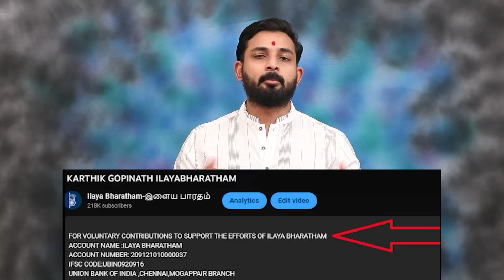FIRST NIGHT -F4 ரேஸ் தேவையா ..? அமெரிக்காவில் கலக்கும் ஸ்டாலின் ..!! KARTHIK GOPINATH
ACCOUNT NAME :ILAYA BHARATHAM
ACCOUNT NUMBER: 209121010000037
IFSC CODE:UBIN0920916